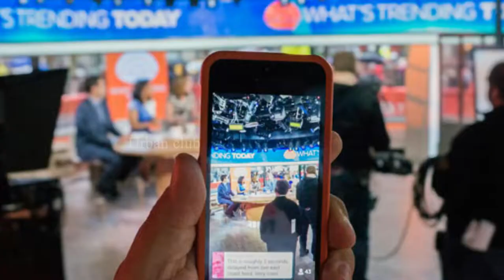தினசரி புதுசா பார்க்கலைன்னா தூக்கம் வராது| Urban Club | Tamil News